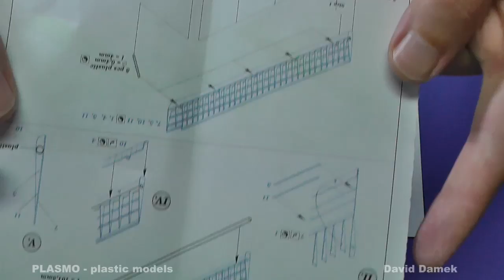Boeing B-17G flying fortress Revell 1:72 Step by Step - Part 2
David Damek

Music/Hudba:
Chris Zabriskie - The Templerature of the Air on the Bow of the Kaleetan

Grégoire Lourme -  Heart of a King
Grégoire Lourme -  Rise of a Legend